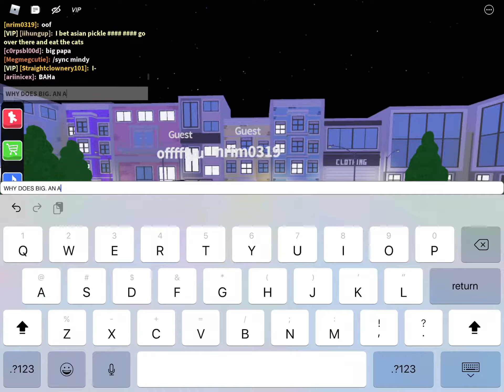Vibing in animation MOCAP with my friend :)